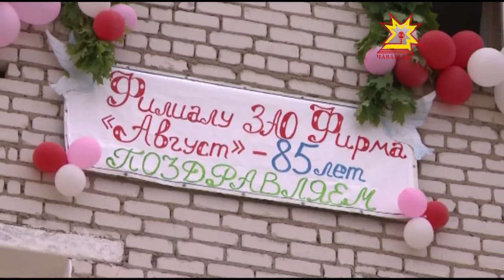Август 85 çул тултарчĕ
Химиксен кунне канмалли кунсенче Вăрнарта та уявларĕç. Август фирмăн Вăрнарти завочĕ 85 çул тултарчĕ.